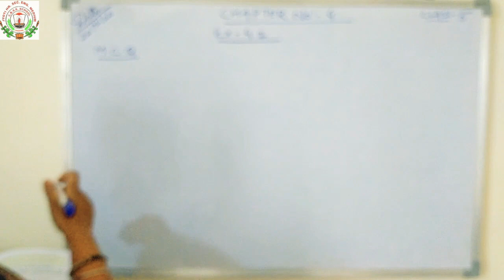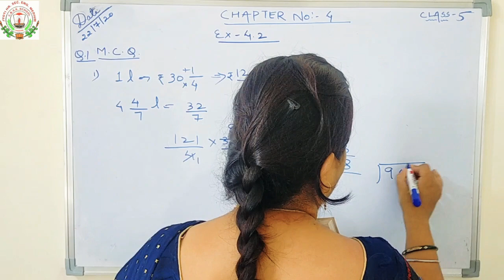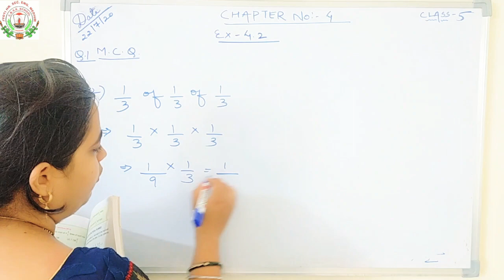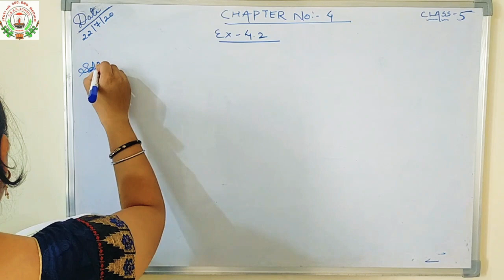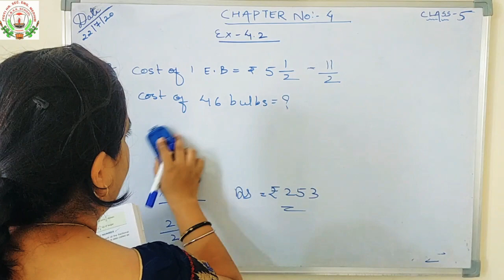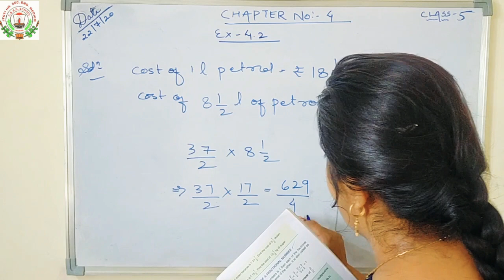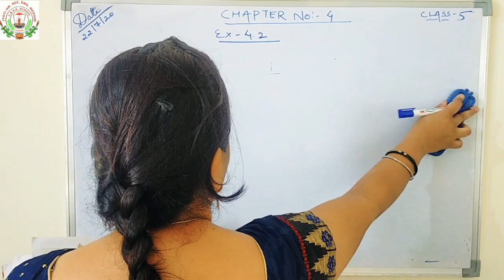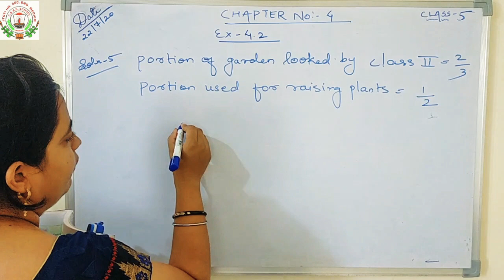22JULY 2020 CL-5